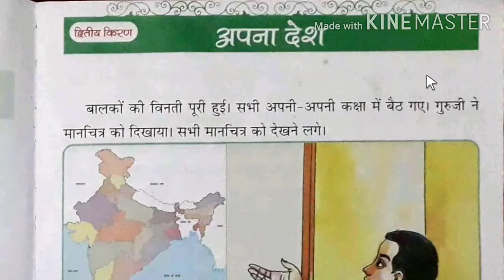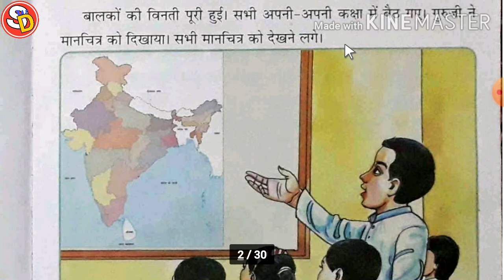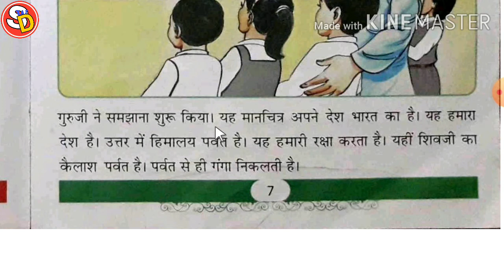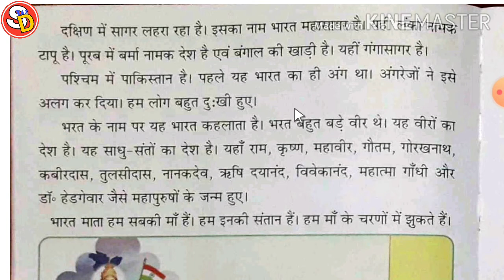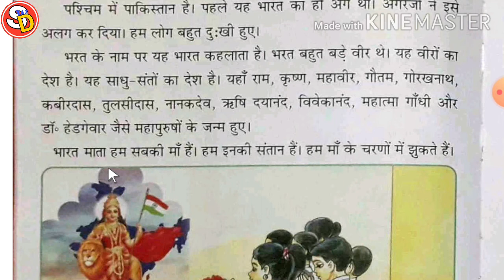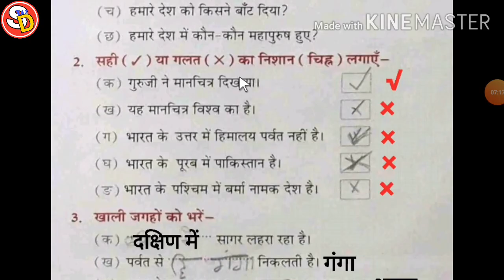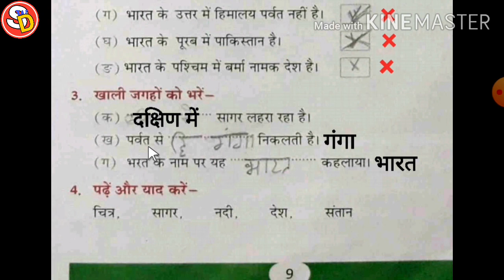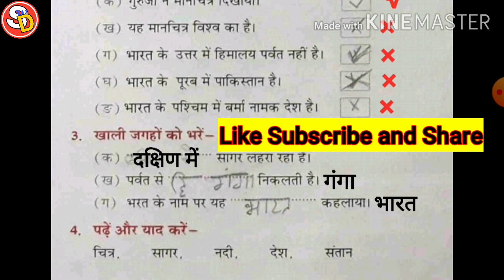Apna Desh अपना देश Ch 2 Class 1 Hindi with Ques Ans Saraswati Shishu Mandir सरस्वती शिशुविद्या मंदिर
नमस्कार
बच्चों इस विडियो में क्लास 1 विषय हिंदी पाठ 2 की स्टडी करवाया गया है और उसके प्रश्न उत्तर भी करवाया गया है। अभिभावकों से मेरा अनुरोध है कि वे अपने बच्चों को पढ़ाई वाला ही विडियो देखने के लिए प्रेरित करें। धन्यवाद।